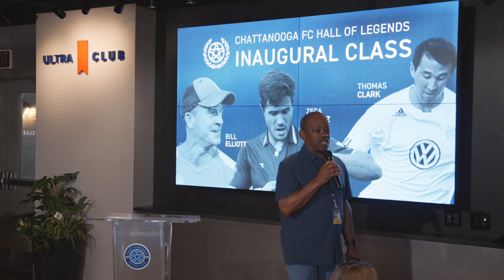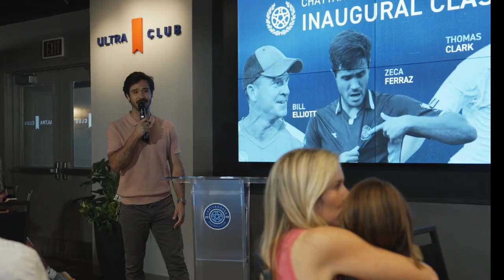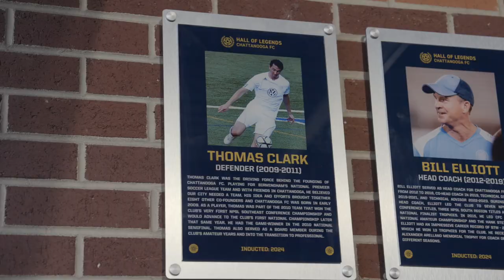Inaugural Hall of Legends inducted at Finley Stadium!